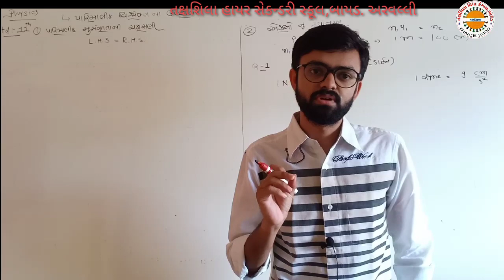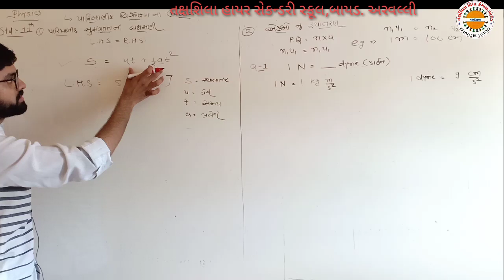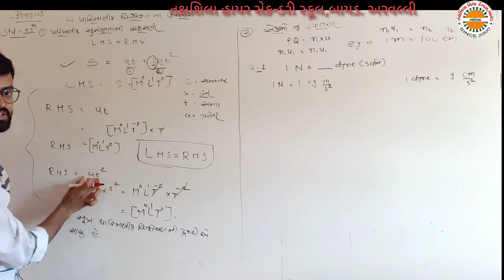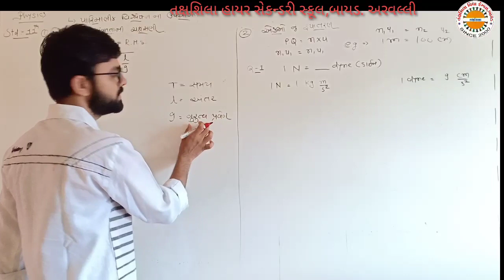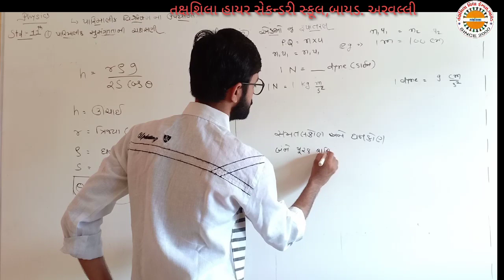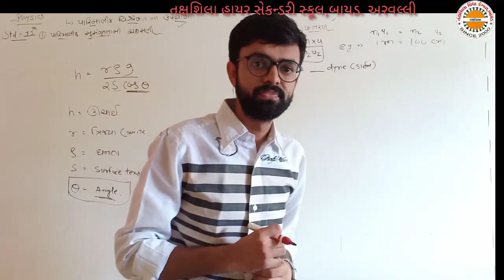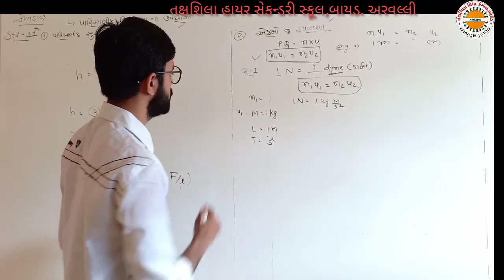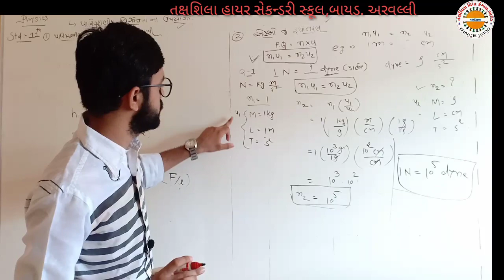Std 11Science Phy Ch 2 Lec 5